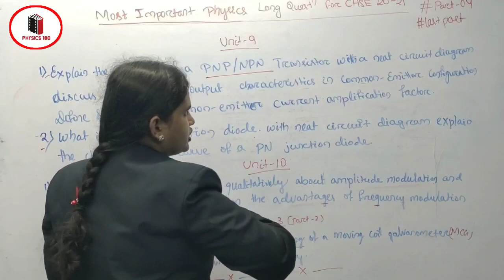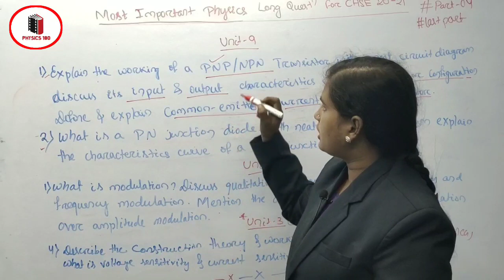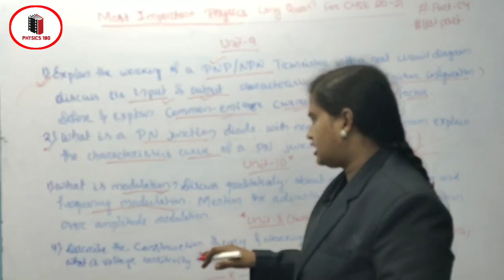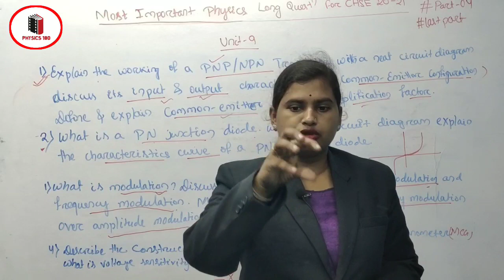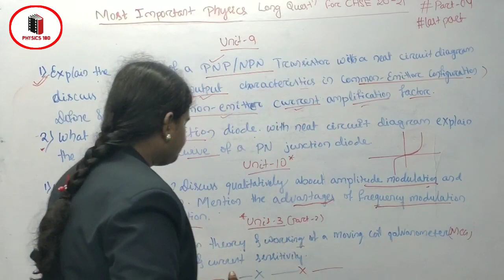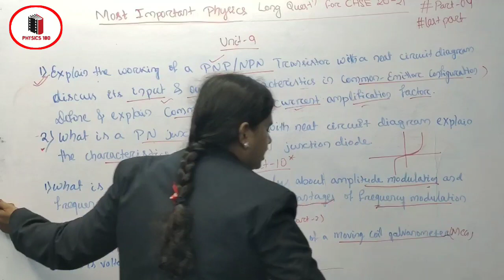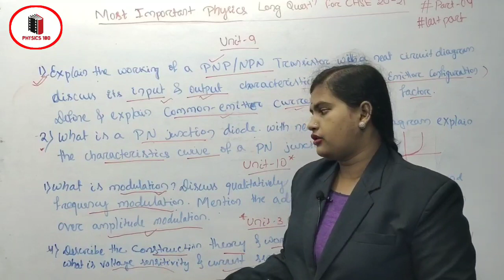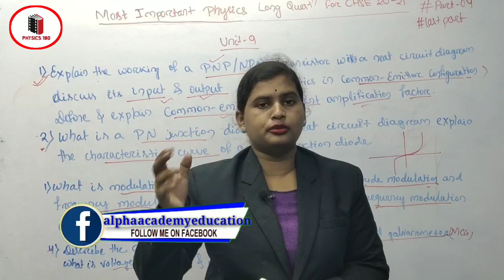134.Most imp PHYSICS long questions.CHSE2020 -21 (REGULAR+EXREGURAL+Compartment)PART-4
most important PHYSICS long questions.CHSE2020 -21 (REGULAR+EXREGURAL+Compartment)PART-2

CHSE tutorial
CHSE online coaching
CHSE online teaching
CHSE physics
physics in odia
#+2 2nd year physics